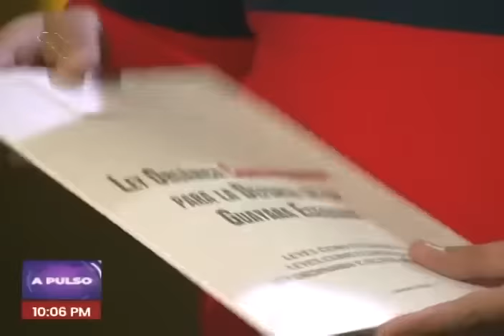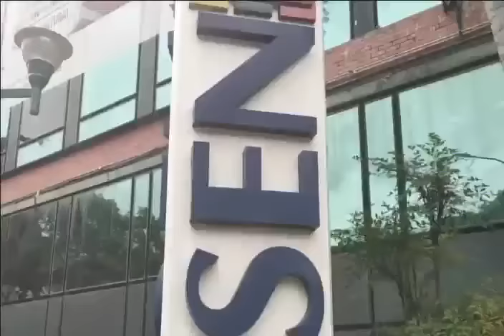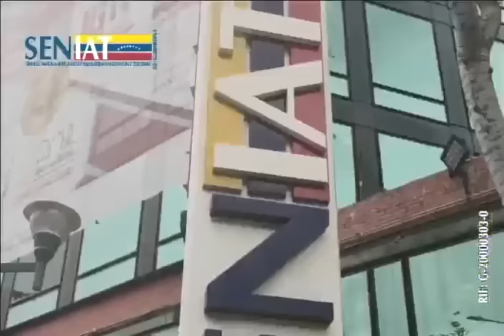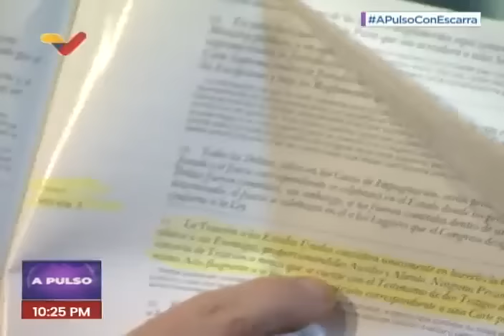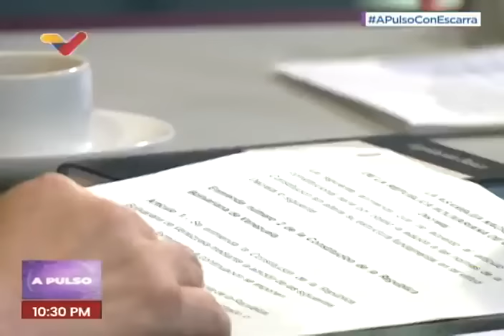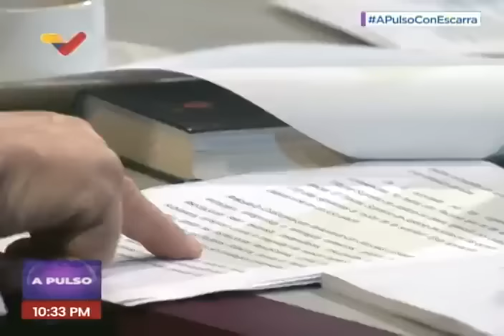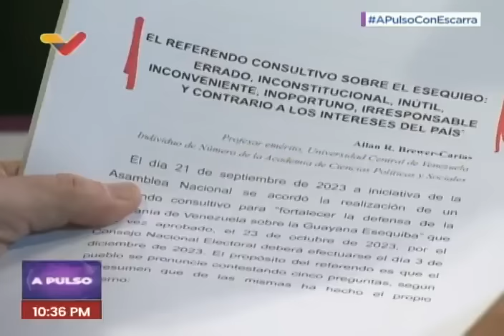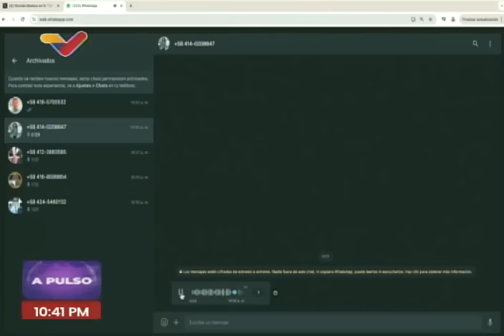Hermann Escarrá sobre cadena perpetua, Programa A Pulso, 19 abril 2024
El abogado constitucionalista y diputado Hermann Escarrá sobre la propuesta de cadena perpetua para los corruptos y traidores a la patria, en el programa A Pulso de Venezolana de Televisión (VTV) con Julio riobó, este 19 de abril de 2024.

USDT o Bitcoin (BEP20): 0xef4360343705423a24119205eeb1de2a10fd23f4